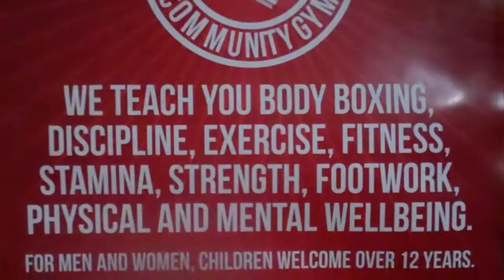12 One Stop Boxing Community Gym feb 5th 2017